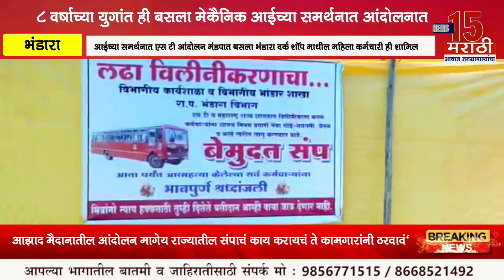भंडारा I आई घरी दिसत नसल्याने 8 वर्षाच्या युगांत ही बसला मेकैनिक आई च्या समर्थनात I News15 मराठी